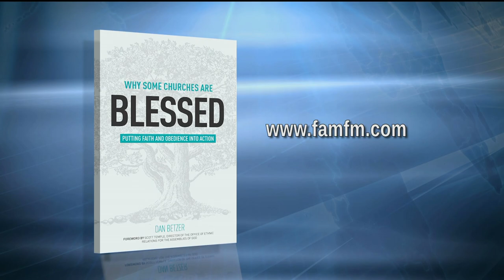The Good Life - Dan Betzer, Jonathan Sawyer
Guest: Dan Betzer, Senior Pastor, First Assembly of God Fort Meyers,  Jonathan Sawyer, Minister of Music
This program is produced by Darlene Greenlee for CTN.  Show number:  GL05375HD CC  Aired 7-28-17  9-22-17